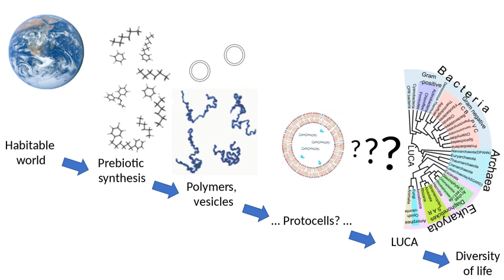Abiogenesis (part 3/4) - Wikipedia Spoken Articles